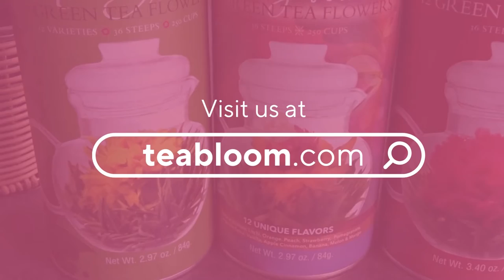How to Make Flowering Tea Balls at Home with Teabloom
Wanna try a different and extraordinary tea time? Blooming tea is the perfect choice! It tastes as good as it looks. Here's how to make blooming flower tea balls at home.

Find healthier teaware, premium whole-leaf teas, and extraordinary tea gift sets